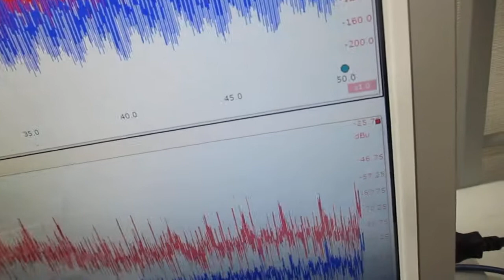超音波モデルに基づいた制御実験（超音波システム研究所）